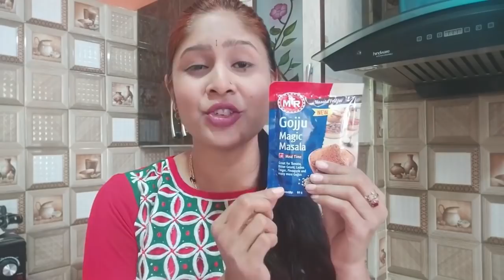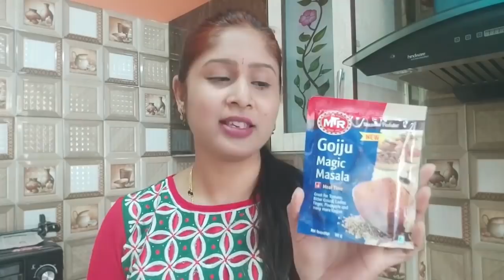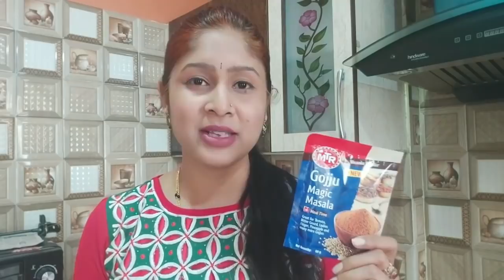ನನ್ನ ಕಾಲೇಜ್ ಡೇಸ್ ನ MTR ಜೊತೆಗಿನ ಸಂಬಂಧ l ಒಂದು ಮಸಾಲೆ, ಗೊಜ್ಜು ಹಲವಾರು l ಮೈಸೂರ್ ಬದನೇಕಾಯಿ ಗೊಜ್ಜು l kannada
ಮೈಸೂರ್ ಬದನೇಕಾಯಿ ಗೊಜ್ಜು l ನ್ಯೂ MTR Gojju ಮ್ಯಾಜಿಕ್ ಮಸಾಲಾ l ನನ್ನ ಕಾಲೇಜ್ ಡೇಸ್ ನ MTR ಜೊತೆಗಿನ ಸಂಬಂಧ l ಒಂದು ಮಸಾಲೆ, ಗೊಜ್ಜು ಹಲವಾರು l kannada

Back in my college days, I made Bisibele bath for the first time and guess it what it was an instant hit. Want to know what made it that finger-licking? My all-time favourite fix, MTR masala.
MTR masalas not just makes the dish taste authentic and delicious but also simplifies the laborious process of making one's own masala right before cooking.
Let me show you how I make a difficult dish like Gojju instantly using MTR Gojju Magic masala. Let's start!

MUSIC CREDITS